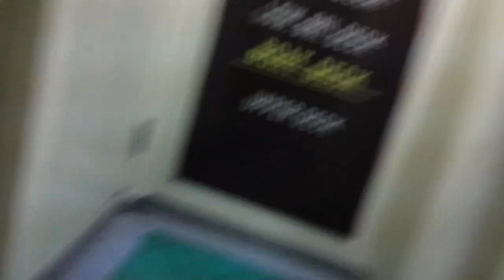Inside view of a container ship lomé seaport Togo Africa.